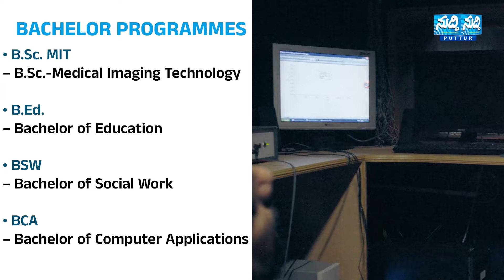ಫೆ.10ಕ್ಕೆ ಪುತ್ತೂರು ಐಟಿ ಡೀಲರ್ಸ್ ಅಸೋಸಿಯೇಶನ್ ಉದ್ಘಾಟನೆ | ಪತ್ರಿಕಾಗೋಷ್ಠಿಯಲ್ಲಿ ಮಾಹಿತಿ